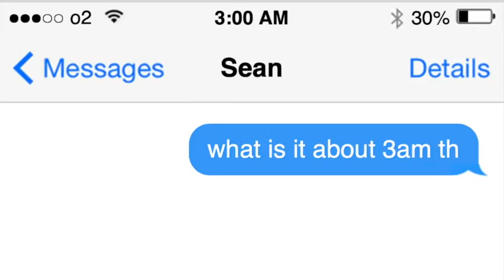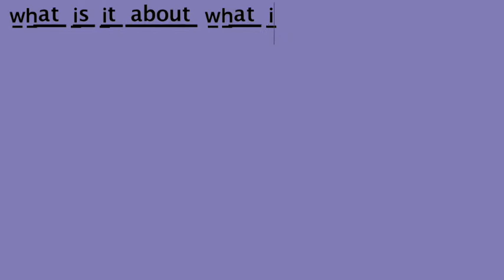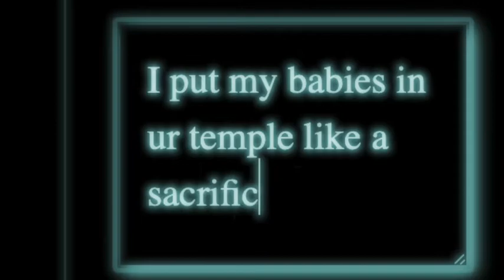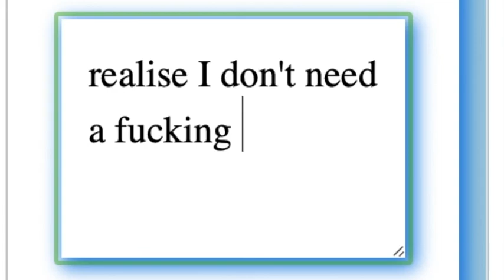3:00Am - Madz - Lyric Video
3:00Am is available on all streaming platforms!